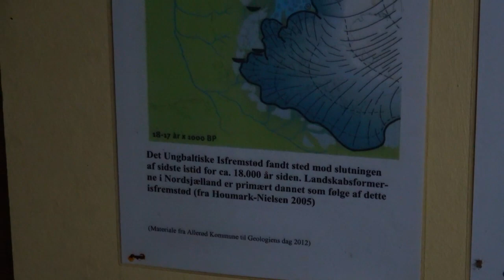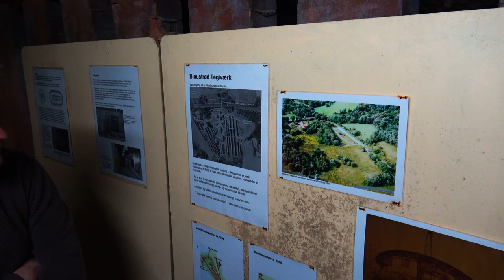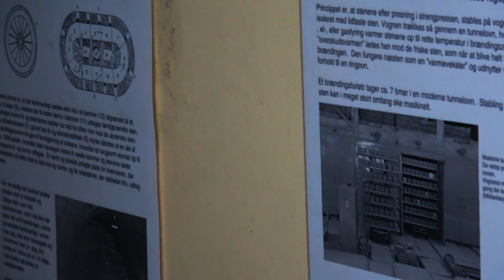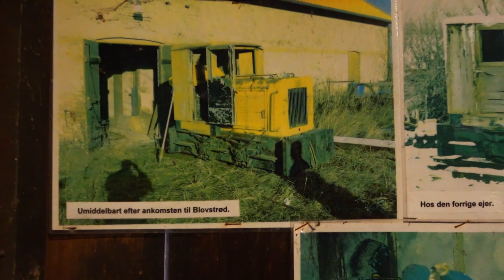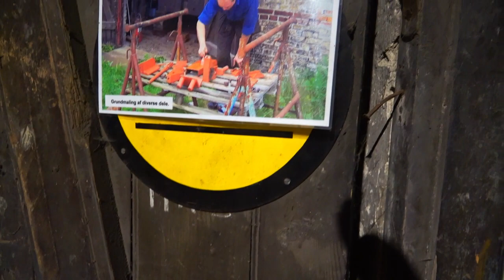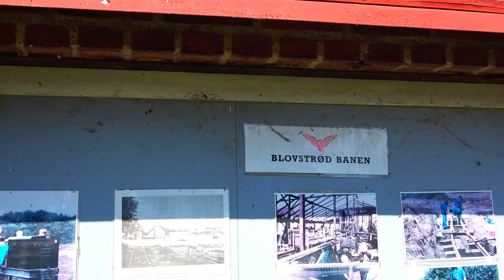Besøg hos Blovstrød Banen 7 maj 2023